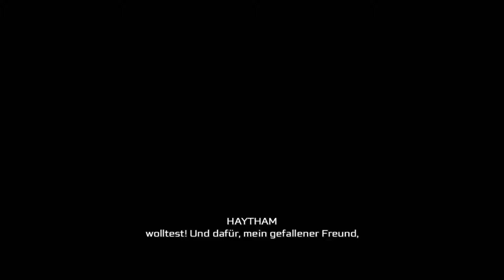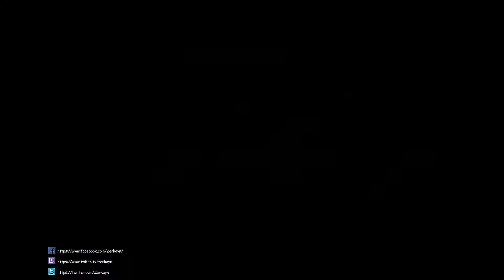Assassin's Creed III Remastered Folge 35: Seeschlacht gegen Benjamin Church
Wie schon in den Vorgängerteilen spielt man in Assassin’s Creed III Desmond Miles, der mittels einer speziellen Maschine, dem Animus, die Erinnerungen seiner Vorfahren nacherlebt. Leitmotiv ist wie zuvor der ewige Konflikt zwischen dem Geheimbund der Assassinen und dem Templerorden. Während die Templer die Welt kontrollieren wollen, um ihr Frieden zu bringen, wollen die Assassinen sie genau davon abhalten und die Freiheit der Menschen verteidigen. Desmond und seine Vorfahren arbeiten dabei für die Assassinen.
In Assassin’s Creed III steht ein neuer Protagonist im Mittelpunkt, Ratonhnhaké:ton genannt Connor, seines Zeichens halb Brite, halb Mohawk-Indianer. Die Binnenhandlung von Assassin’s Creed III spielt während der Amerikanischen Revolution und dem daraus resultierenden Unabhängigkeitskrieg zwischen 1753 und 1783. Wie in den Vorgängern treten zahlreiche historische Persönlichkeiten im Spiel auf, darunter George Washington, Benjamin Franklin, Thomas Jefferson, Charles Lee, Israel Putnam, Paul Revere, General Lafayette, John Pitcairn, William Prescott, König George III., Samuel Adams und Friedrich Wilhelm von Steuben.
Im Spiel kann der Spieler die Städte Boston und New York City erkunden. Außerdem existiert ein weitläufiges Gebiet namens Grenzland um die Städte Lexington und Concord[9], in dem man Jagd auf Tiere machen und diverse Nebenmissionen erfüllen kann. In einigen Missionen erkundet man zudem Teile der amerikanischen Ostküste per Schiff.

sich, um ein reibungsloses Spielerlebnis für neue und wiederkehrende Spieler zu gewährleisten.

Zusätzlich hat das Spiel eine optische Überarbeitung erhalten:

- Die Auflösung skaliert bis:
4K und HDR (PC, PS4 Pro, Xbox One X)
1080p (PS4 und Xbox One)
- Höhere aufgelöste Texturen
- Neue Charakter Modelle
- Ein neues Beleuchtungssystem
- Dichtere Menschenmengen, Umgebungen und visuelle Effekte